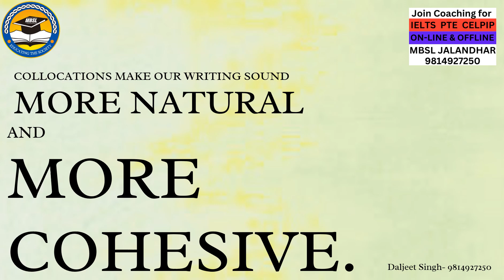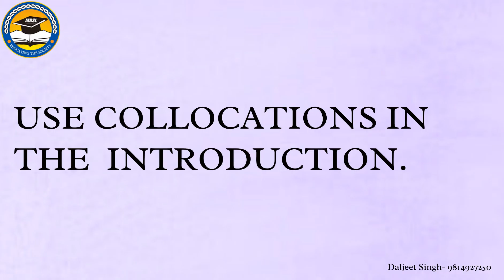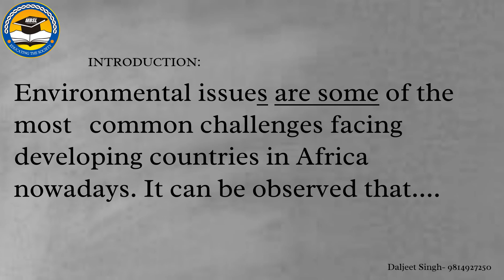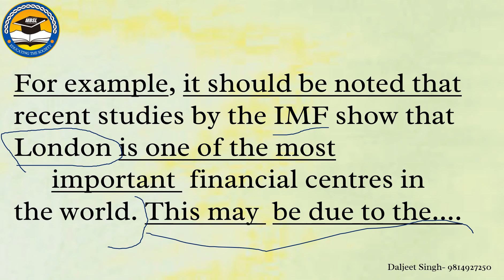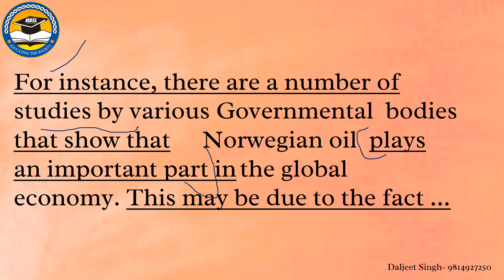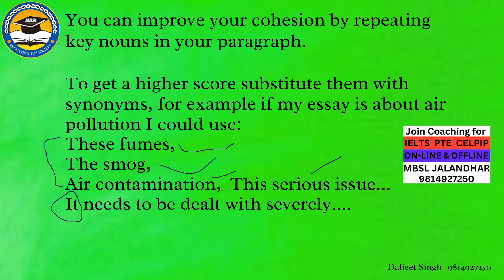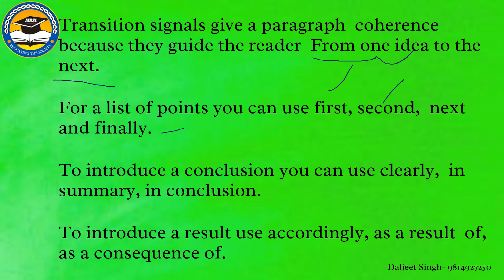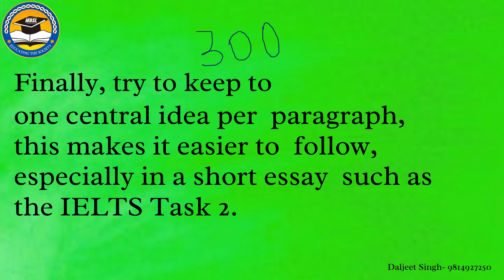COHESION WRITING TASK 2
📚✨ Dive into the world of IELTS Writing mastery! 🖊️ In our latest video, our expert IELTS Trainer shares valuable insights on improving cohesion in your essays. 🌟 Watch, learn, and take your writing skills to the next level!